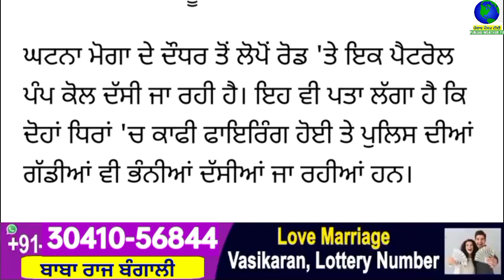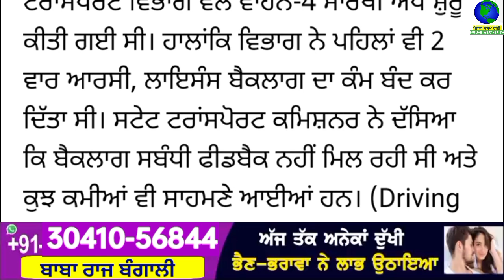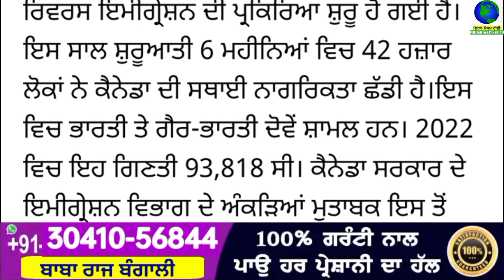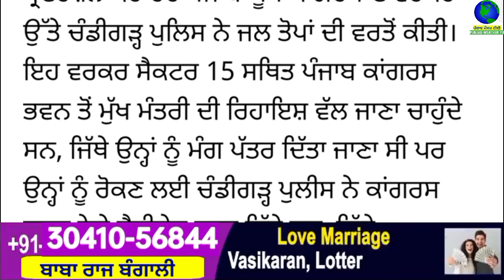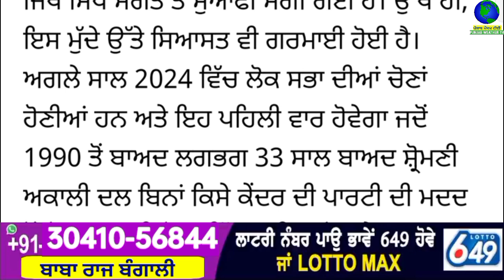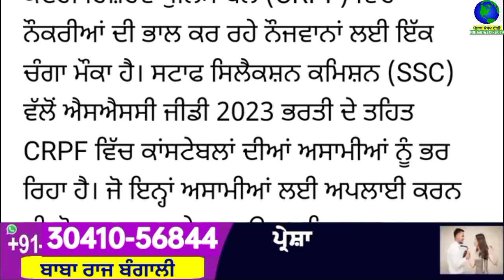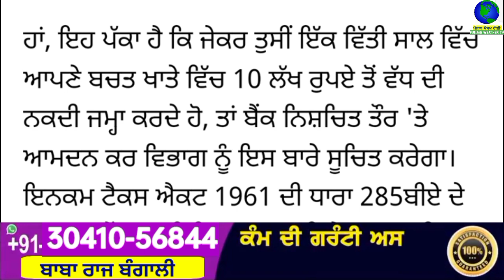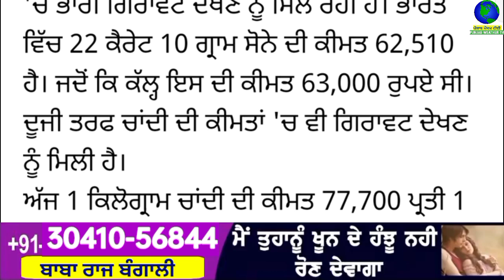Big News of Punjab | 17 ਦਸੰਬਰ 2023 | Punjabi News | 17 December 2023 | PUNJAB WEATHER TV | Evening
Big News of Punjab | 17 ਦਸੰਬਰ 2023 |  Punjabi News | 17 December 2023 | PUNJAB WEATHER TV | Evening News Punjab